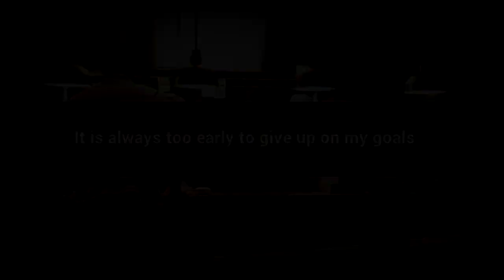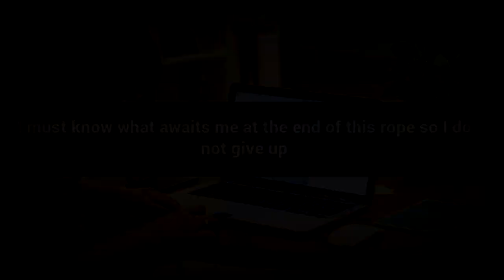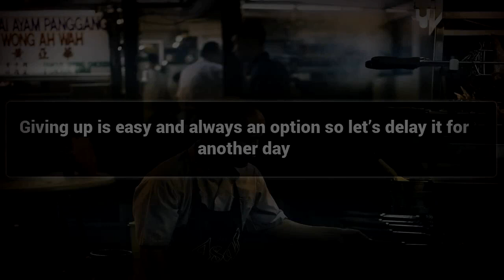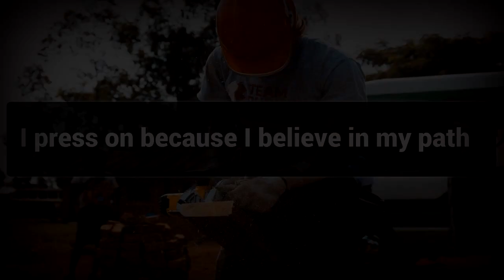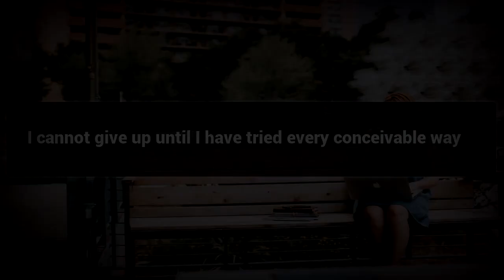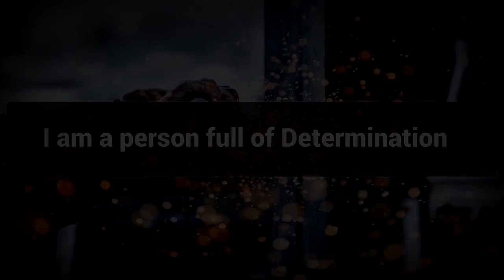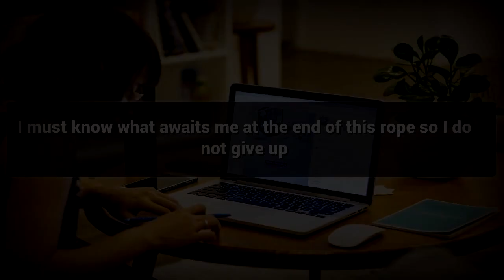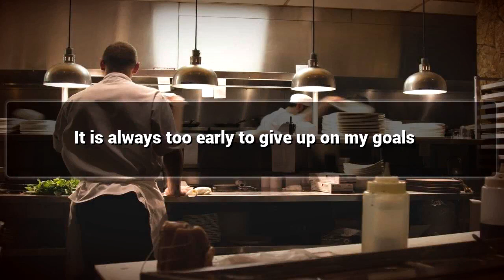Not Giving Up affirmations mp3 music audio - Law of attraction - Hypnosis - Subliminal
Positive Affirmations for Not Giving Up.

Watch this Postive Affirmations video for Not Giving Up and lead a Happy Life.